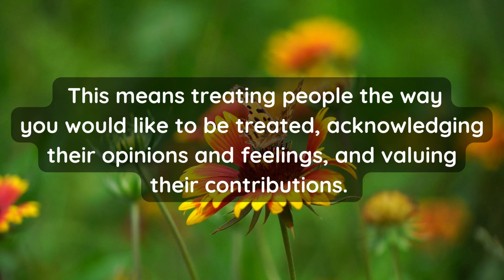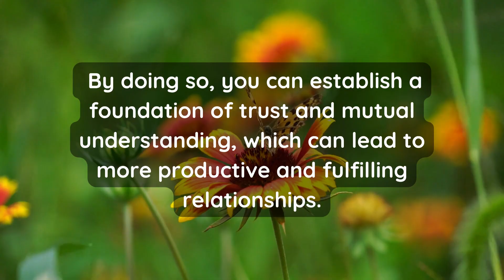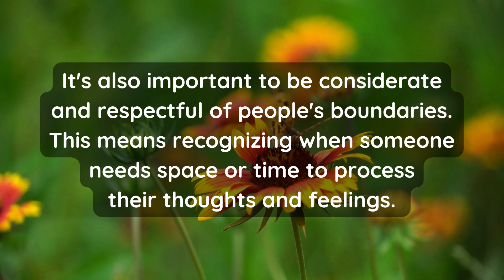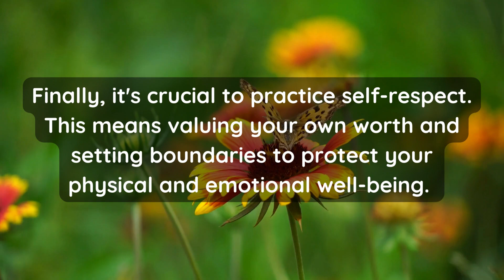If you want to be respected you must... Motivational Psychology Facts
If you want to be respected you must... Motivational Psychology Facts | Psychology Says | Love Psychology Facts | Human Behaviour Psychology | Motivational Quotes